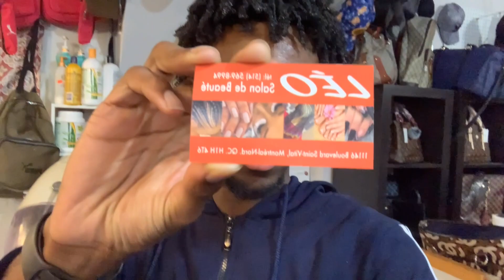J'ESSAYE UNE NOUVELLE COUPE DE CHEVEUX 💈😱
LÉO Salon De beauté💈✂️
📍11146 Boulevard Saint-Vital, Montréal-Nord, Qc

This is a life of a young nigga | 📍MTL

✔️ ROAD TO 1,000 ABONNÉS ✔️